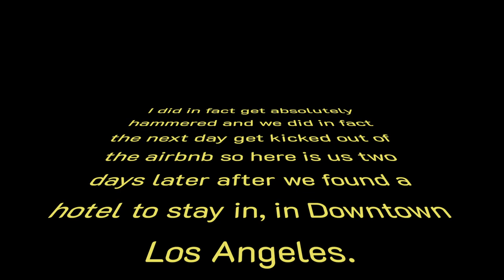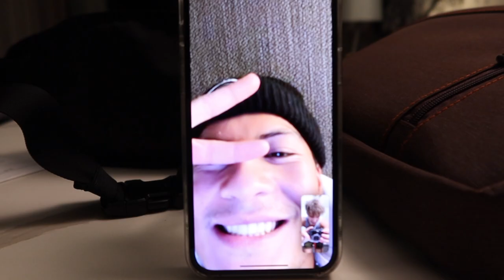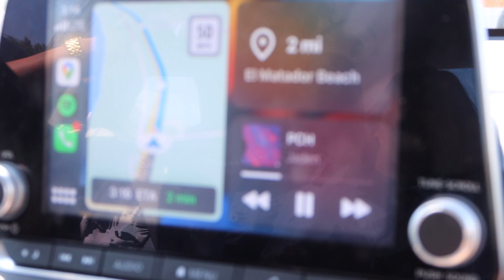A Week in the Life of a Virtual Popstar in LA ft Dawn Morante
Thanks for embarking on this once in a lifetime opportunity to watch a super lit epic movie with your boy DL Vlogs. Lmk who you want me to spend a week in the life of next!